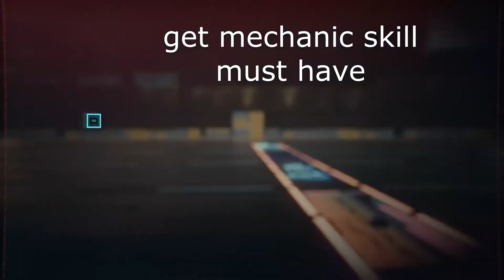Cyberpunk 2077 - Easy money farm 1hour 100k+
Get mechanic skill , go to city center, lots of vending machine there, buy drinks and dismantle, with mechanic skill every drink give 3 uncommon and 6 common components. Vending machine need couple minutes to refill so go through all, rinse and repeat till you bored, dismantle also raise craft skill. Sell all dismantle components.